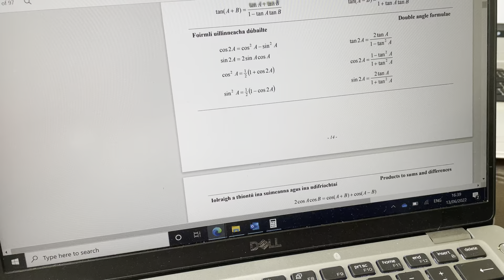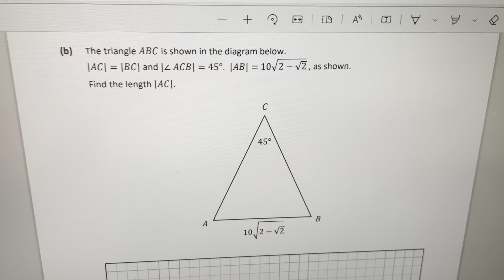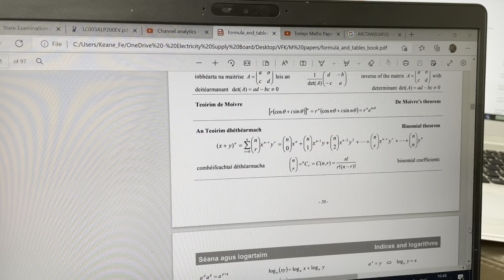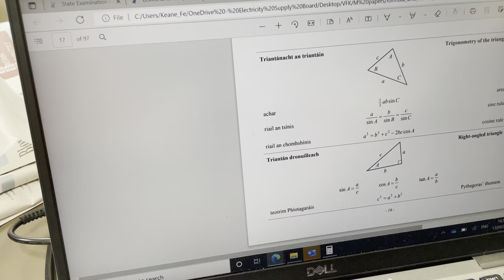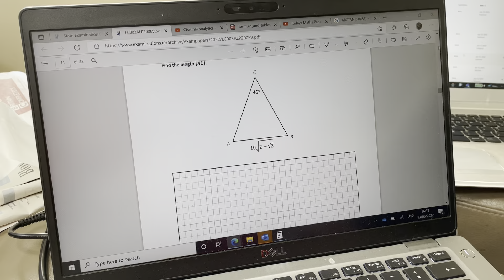Q4 Maths 2022 P2 Leaving Cert Trig Identities and Cosine rule